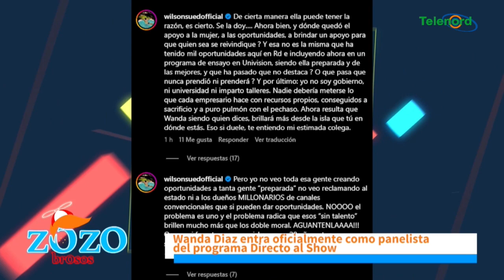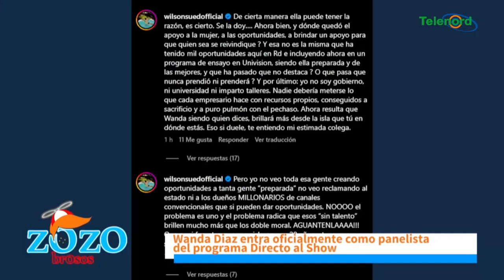Wanda Diaz no va a durar mucho en “Directo al Show”